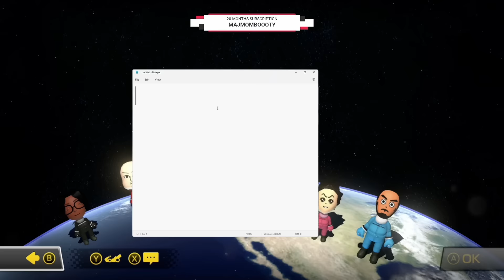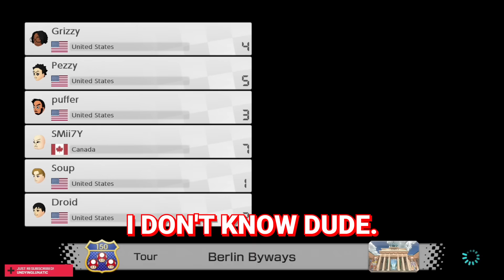Handing out L's to my Friends on Mario Kart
HOW DOES ANYONE FIND THAT FUNNY?